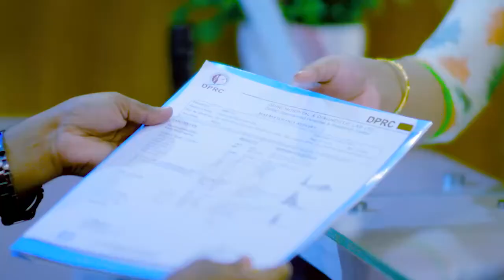পিএলআইডি ও কোমর ব্যথা ভাল হল | PLID & Back Pain Treatment